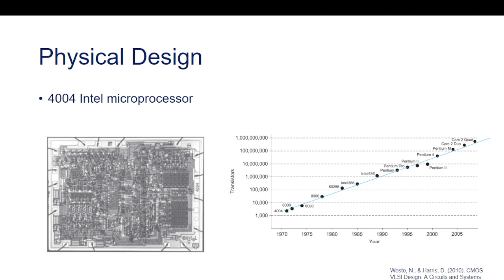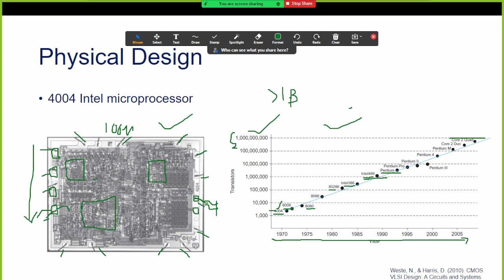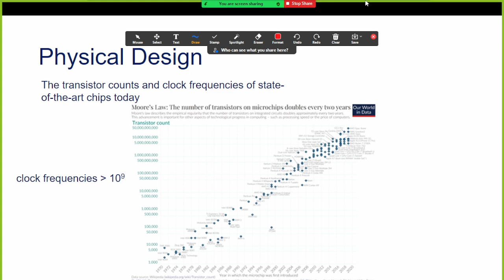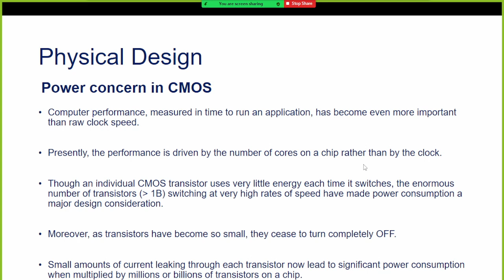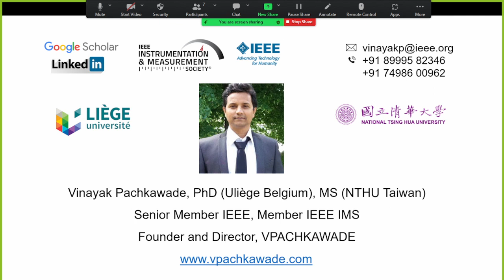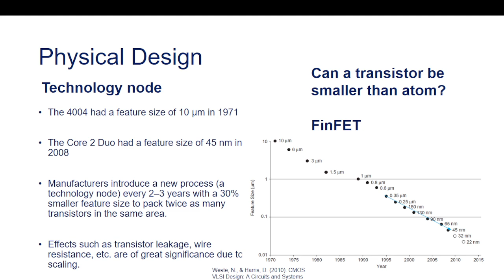VLSI Design | Introduction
for details on other courses and materials on VLSI / IC Design / Semiconductor